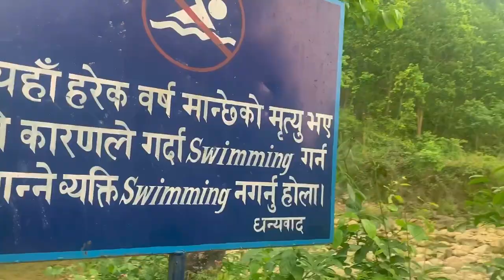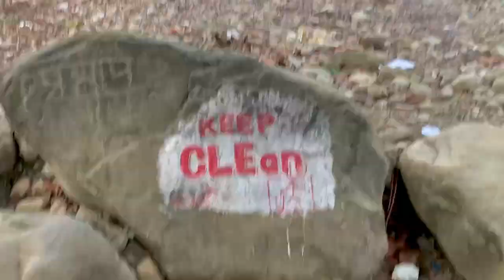MY FIRST VLOG!!!!! || Swimming at KALIRAH || Biryani PARTY with FAMILY😊 firstvlog vlognepal.